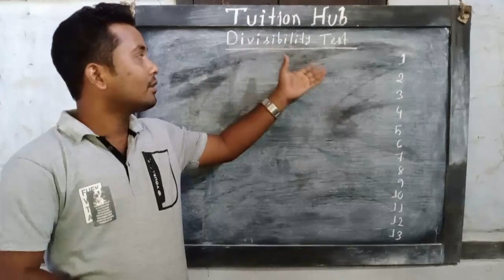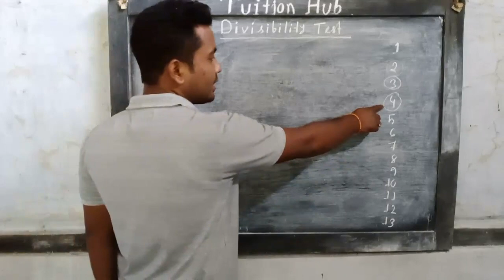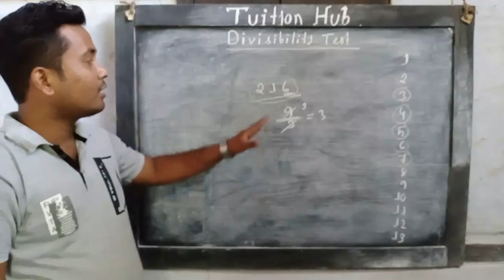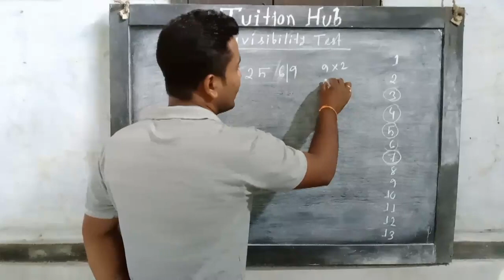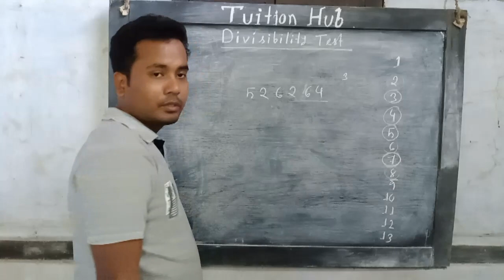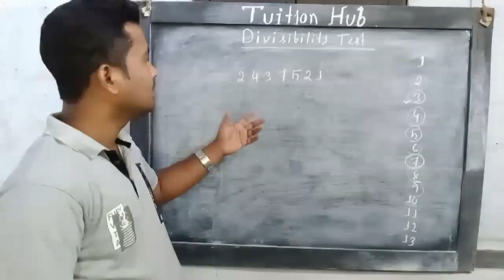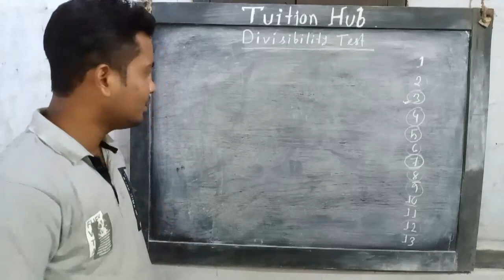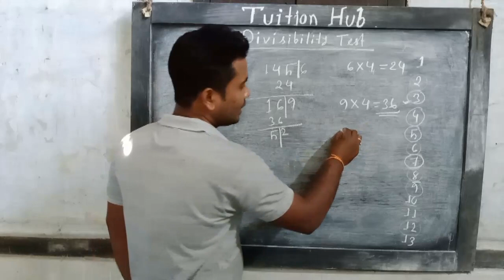Divisibility rules| Divisibility test| Tuition Hub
Queries solved in this video:
1)What are the divisibility rules for 7?
2)What are the 10 divisibility rules?
3)What are the divisibility rules for 6?
4)What is the divisibility rule of 2?

5)Division tricks

6) Algebra tricks

7) Divisibility rules-

8)calender tricks